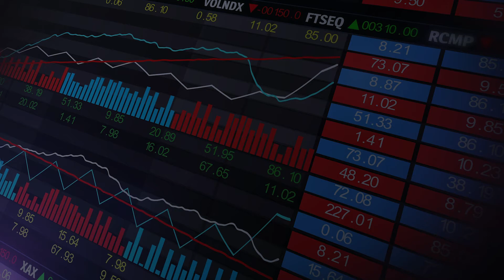Advice from Tamairo Moutry | Mortgage Minute with Jason Waters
As CEO of JW Financial Group, Jason Waters takes his 20 years of expertise as a certified financial planner to help you navigate the ways to grow your business. On Cash Flow, Jason sits with CEO's, entrepreneurs, and CFO's to discuss their business, industry trends, and tips for cash flow management. A Cobb County native, Jason is a graduate of the University of Georgia, where he majored in Finance. He also serves on the Marietta City Schools Board of Education.